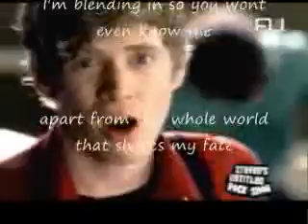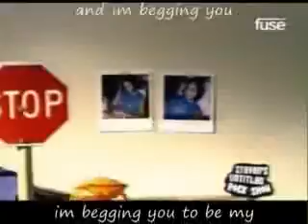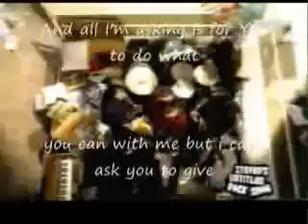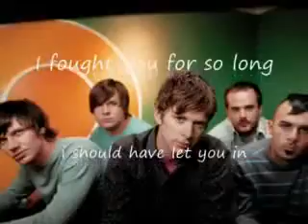Be My Escape (lyrics) - Relient K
Title - Be My Escape

Album - Mmhmm